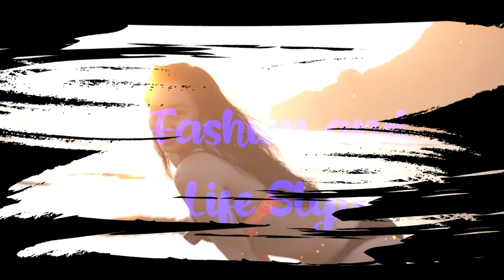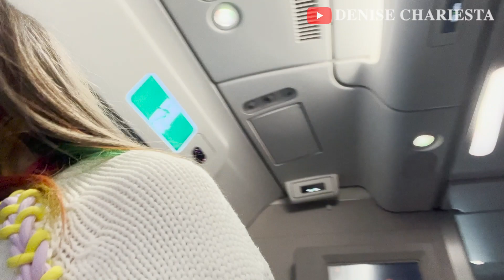DENISE KAGET, KABUR KE-GAP NETIZEN??!!